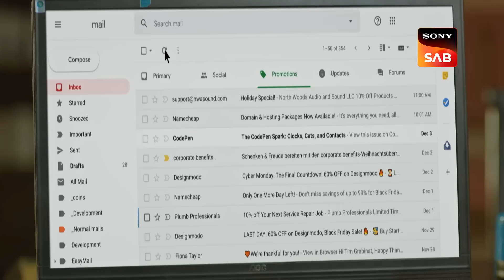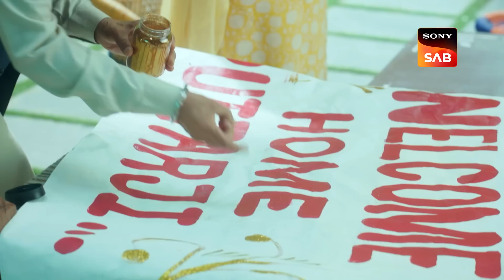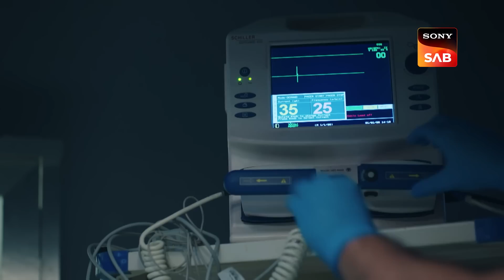Weekly ReLIV - Dil Diyaan Gallaan - Episodes 7 To12 | 19 December To 24 December 2022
Weekly ReLIV is a special compilation of the week’s episodes and is created to give the viewer a feel of the show’s story and it’s high points. The weekly ReLIV here is created especially for the viewers who have missed the week’s episodes and would like to catch up on the plot of their favorite shows. Watch the Weekly ReLIV of Dil Diyaan Gallaan of the episodes from 19 December To 24 December 2022.

Episode No: (7 To 12) 19 December To 24 December 2022

Weekly ReLIV - Dil Diyaan Gallaan - Episodes 7 To 12 | 19 December To 24 December 2022